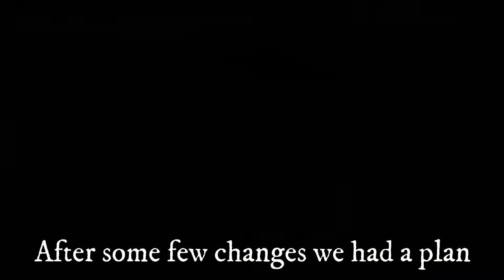Childrens Bunkbed Cottage - Final Episode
This is a Diy - Do-it-yourself - video and this video is the final video in a series of 3
And in this series I am building a bunkbed cottage / bunkbed house for my children, a bunkbed with stairs and drawers in the staircase. In this episode, Final Episode, I'm working on the stairs, stair railing, drawers, and a mailbox called "Hemligheter", thats the Swedish word for "Secrets".

My plan is to build the bunkbed as something between a constructional house build and a furniture.

Content in this video:
0:00 Prelude
0:05 SketchUp
0:38 Stairs
1:29 Help from Savannah :-)  & continue with stairs
2:59 Stair railing
3:29 Drawers
5:14 Mailbox ( Secrets / Hemligheter )
7:29 Write text in Mdf with a router using text on a piece of paper as a template
8:54 The final result of my hard work

My customers, Savannah (6) and Nikita (4), are giving me a helping hand :-)

Material
95x95 Pillars
45x120 joist material
45x95 joist material
45x96 joist hangers
12x70 sauna wood panel
28x70 joist material
Plywood
Mdf
A lots of different hardware
etc

Tools:
Bosch handheld Router
Ferm Circular saw
Two Panasonic 18v Cordless Driver-Drills
Ferm palm sander
Hammer
Folding rule
Carpenter Pen
Carpentry Square
Combination Square
Kaercher WD 6 P Premium heavy duty vacuum cleaner
Different clamps

My channel..
I am a Do-it-yourselfer and a hobbyist who likes to create and work with different projects and materials.
I construct in SketchUp, I do weld, carpentry, paint, renovate, build, repair, work on cars and motorcycles and work around in and our house etc.

My intentions with my channel is to create, build, try new things, learn new stuff, gather memories, share my projects and most important of all... have a lots of fun!

My hope is that viewers will enjoy my experiences together with me, and maybe get inspired to do projects on their own! And perhaps share with me :-) meaning, I hope that viewers would like to leave constructive comments about my projects and about their own projects :-)

You are very welcome to watch my videos and please leave constructive comments on the contents, and on how to create better Youtube videos. Tips and tricks about the projects are also wecome.